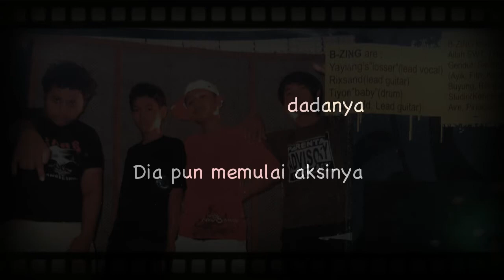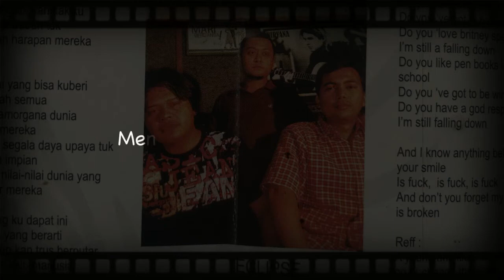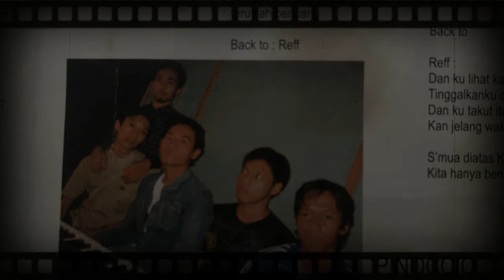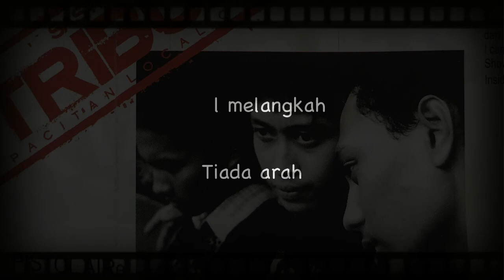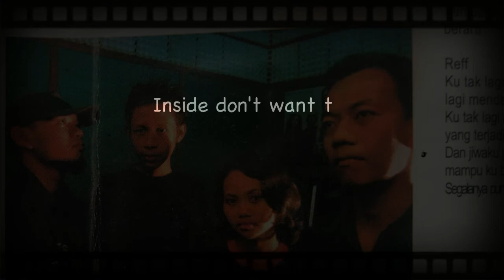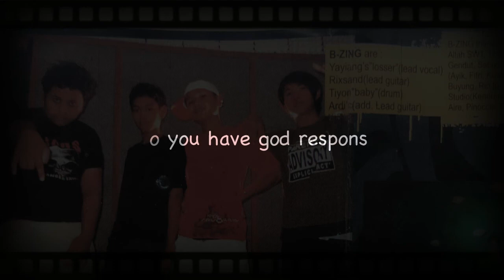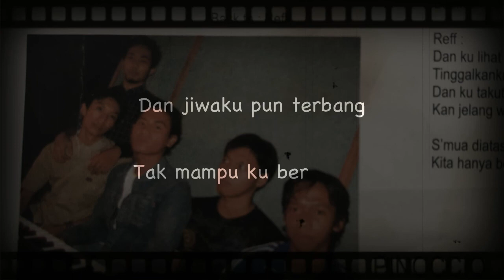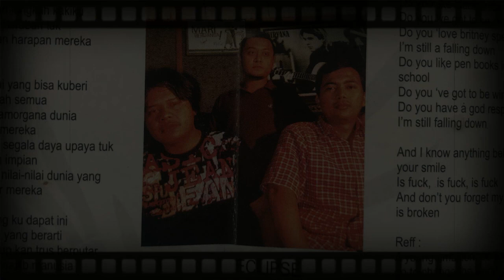TRIBUNE #2 KOMPILASI BAND PACITAN 2005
TRIBUNE #2

Dirilis:  2005
Direkam : 2005
Label: Sastro Entertainment

1. My Teacher Is Punker - B-Zing 00:10
2. Pagiku Tersenyum - Eclipse 03:49
3. Manusia Terpilih - Pinoccio 08:15
4. Fatamorgana - Non Toxic 14:46
5. Langkah Semu -  Pistol Aire 19:13

Side B
1. Scared - Non Toxic 23:49
2. Impian - Pistol Aire 29:50
3. The Young Ambition - B-Zing 34:35
4. Mati - Pinoccio 38:25
5. Ada Keraguan - Eclipse 42:33